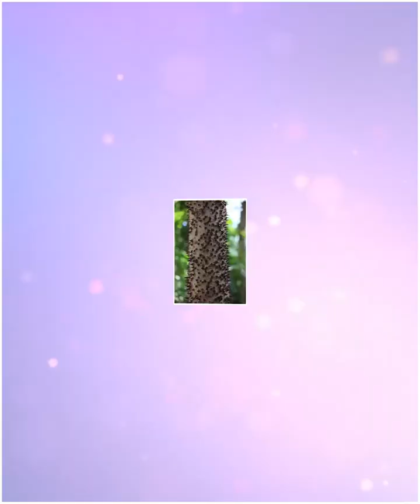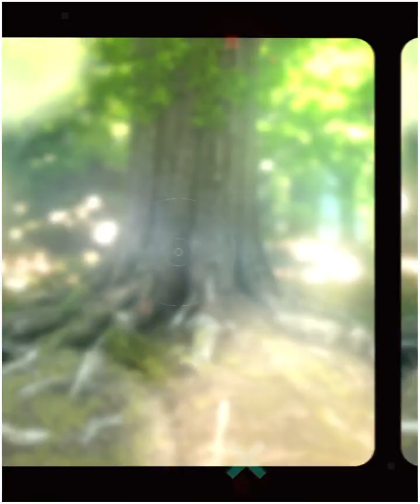देख लो ये पौधे कैसे जानवरों को खाते है इन दुर्लभ पेड़ के आगे Scientist || Rarest and Weirdest Trees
rarest and weirdest trees,
rarest and weirdest trees in the world
facts,
कब और कैसे,
कब लगता है,
कब किया था,
कहा शुरु कहा खतम,
कहां रहता,
कितना जरूरी है,
कितना साल,
कितना अच्छा होता,
कितना समय लगा,
कितना चाहिए,
कितने हैं,
कितने लोग होते हैं,
किधर है क्या,
किधर से,
किधर रहता है,
किसका था,
किसका होता है,
किसकी बेटी,
किसकी थी,
किसको दिया,
किसको बोलते,
किसको कहते हैं,
किसने किया है,
किसने बनाया था,
किसने बनाया,
किसने बनाई थी,
किसने रखा था,
किसलिए,
किस लिए किस लिए,
किसने की थी,
किसे कहा,
किससे हुई,
किसे,
किसे कहते,
की दुनिया कैसी होगीfactsinhindi
facts वीडियो कैसे बनाएं,
diamond को कैसे पहचाने how indian crazy facts,
कौन है या नहीं,
कौन सा था,
कौन-कौन सी है,
कौन-कौन से हैं,
कौन सा अच्छा है,
कौन-कौन सा है,
क्या आप पंजाब वाली अदरक global facts,
जिसके कारण,
जिसके पास,
जिस व्यक्ति का,
जिसका कोई